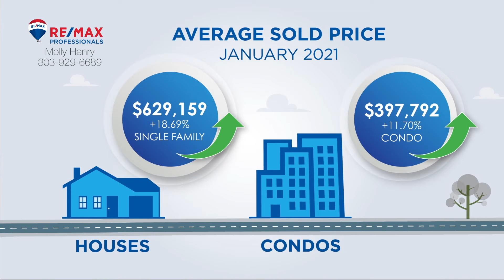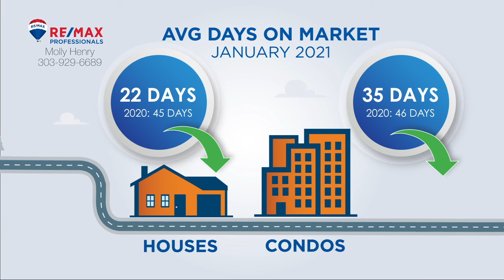Molly's Monthly Market Update February 2021: Molly Henry RE MAX Professionals Colorado Real Estate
Denver Houses For Sale.  Colorado Real Estate Market Information for the Denver Metro Housing Market February 2021.   Colorado Home Sales